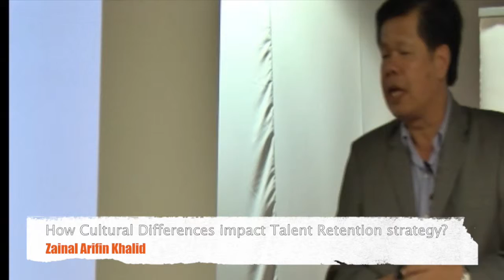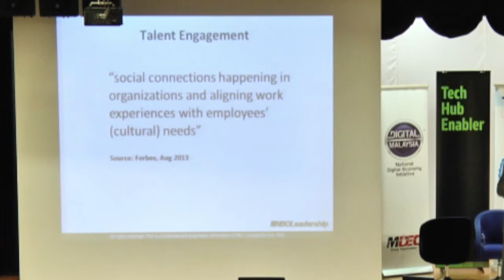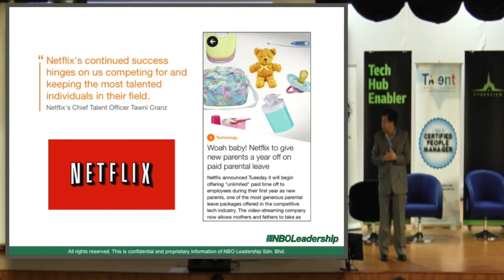How cultural differences impact Talent Retention Strategy?